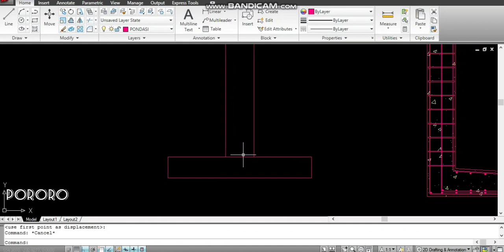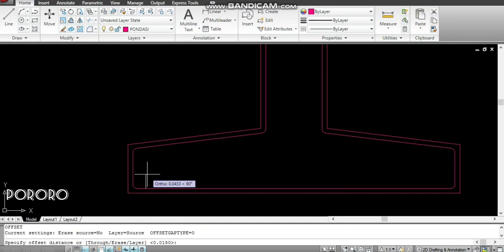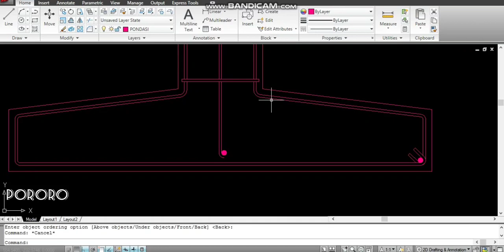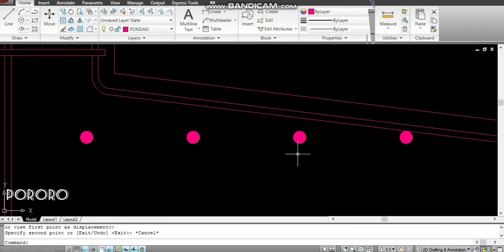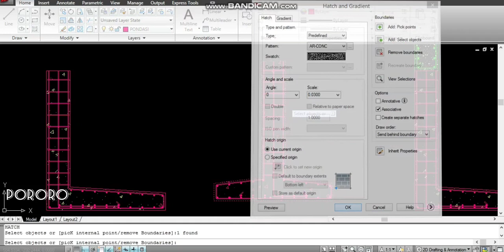Cara Membuat PONDASI TENGAH (FOOTPLAT) di AUTOCAD